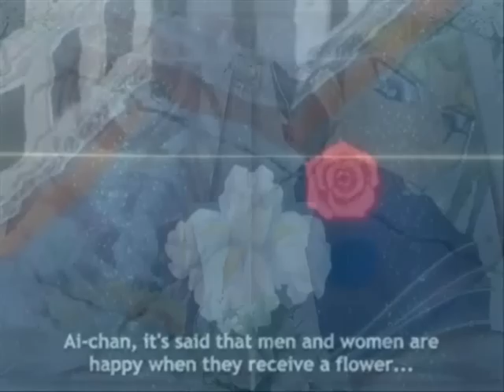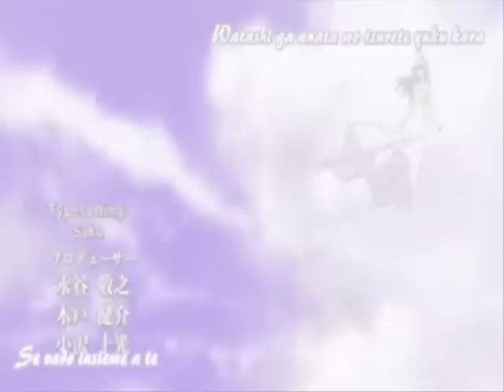You raise me up - Noi... eterno amore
Un tributo omaggio alla coppia protagonista delle mie fan fiction.